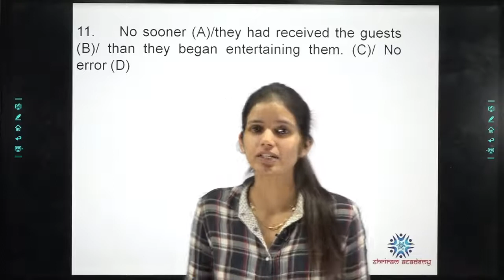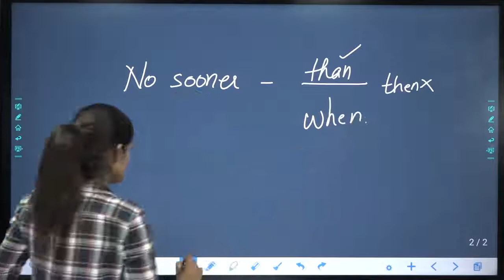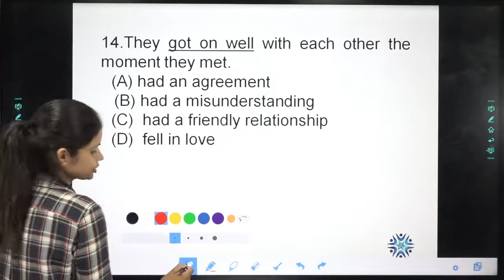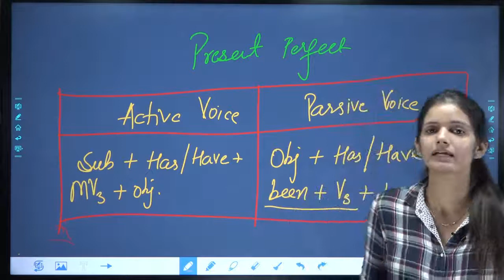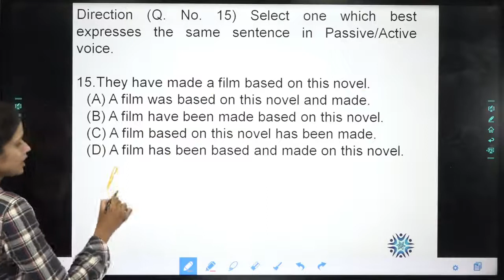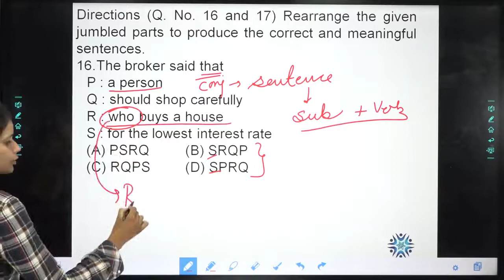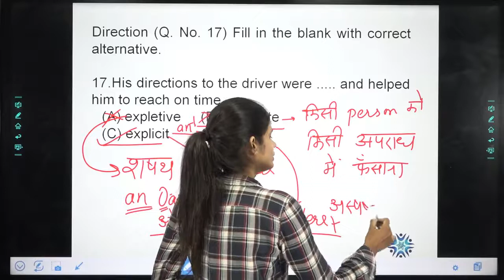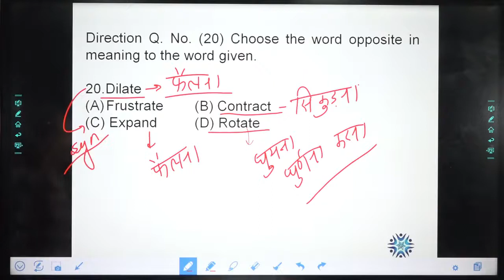Airforce X & Y Group English || Important Paper Set 10 Part 2 || Based on New Exam Pattern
For PDF
Step 2: Do the Registration process
Step 3: Go to free Material and You will get PDF under the description.

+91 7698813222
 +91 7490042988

टीम श्रीराम डिफन्स एकेडेमी
जय हिन्द |